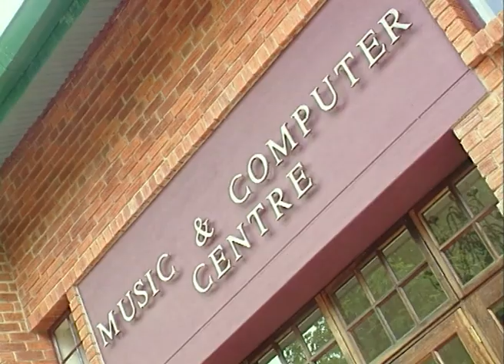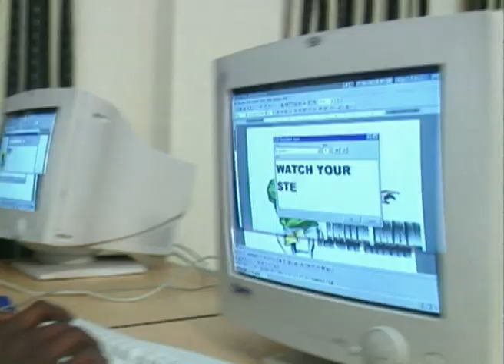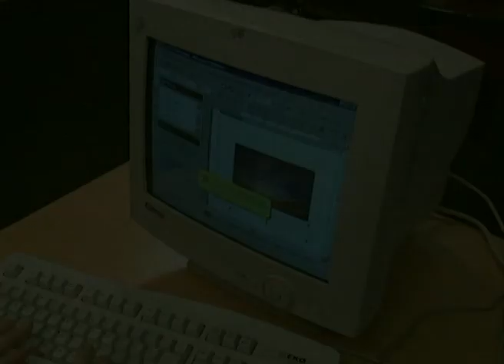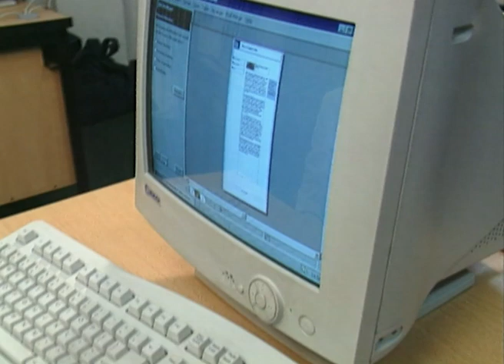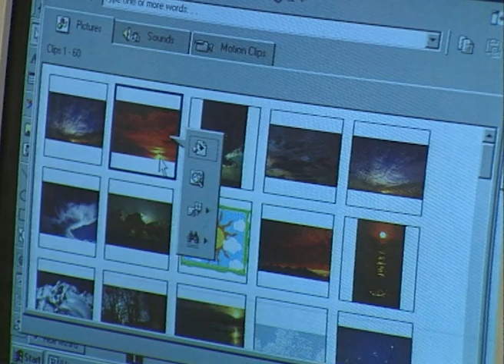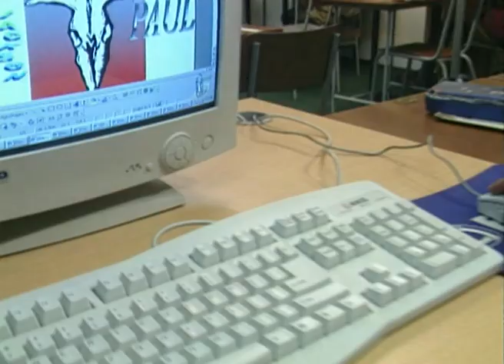Prince Edward School 2000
Excerpt from the 2000 CBZ "Jewel of Africa" TV show about Prince Edward High School in Harare, Zimbabwe.
Features former Headmaster Clive Barnes.